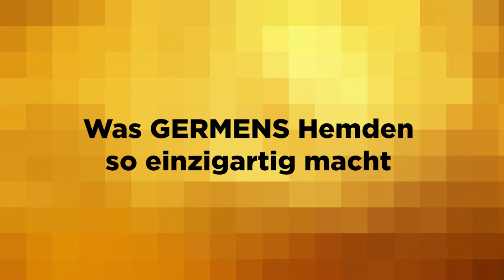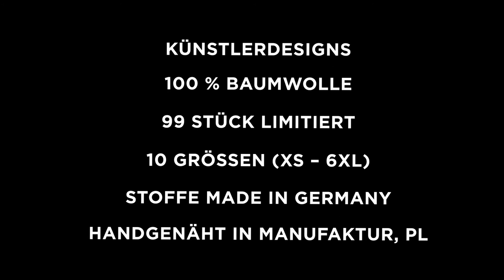GERMENS Hemd VINTAGE MOTORS (112) /// Künstler: René König, Chemnitz /// Limitierung: 99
Das kurze Video zeigt das GERMENS® Langarmhemd VINTAGE MOTORS Das auf 99 Stück limitierte Künstlerhemd wurde vom Künstler René König, Chemnitz, Deutschland, gestaltet.